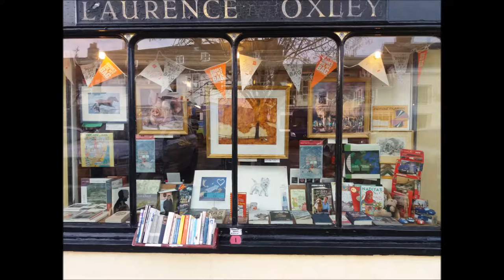Three Castles Way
Here are pictures from a walk I did today from Alresford to Winchester.

The pieces used were my Wind and Rain trio and Metta Quartet.